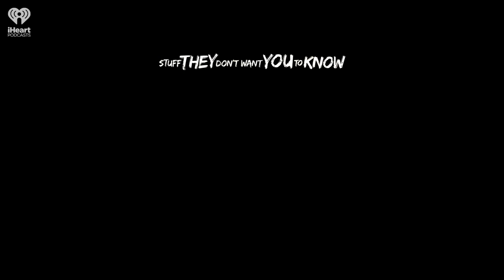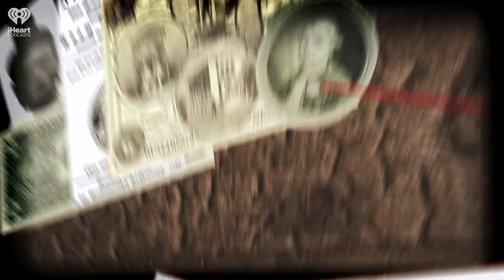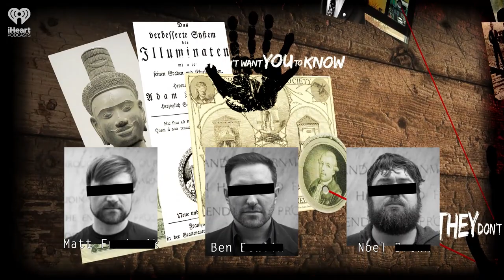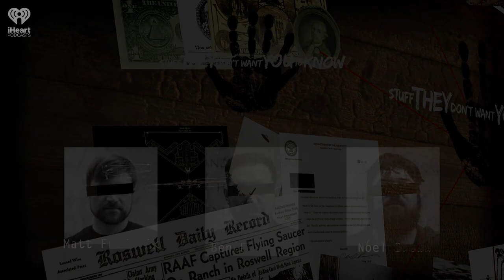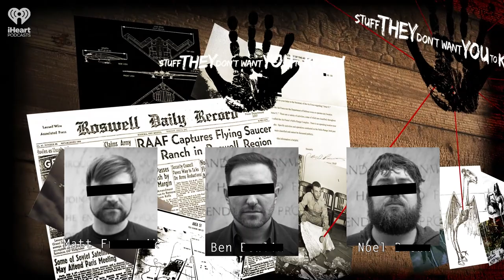CLASSIC: How could the CIA have faked the moon landing? | STUFF THEY DON'T WANT YOU TO KNOW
For nearly half a century people around the world have believed the moon landing was faked. If that were true, how could people possibly perpetrate such a massive hoax? Join Ben, Matt and Noel as they interview Matt Johnson about his film Operation Avalanche.